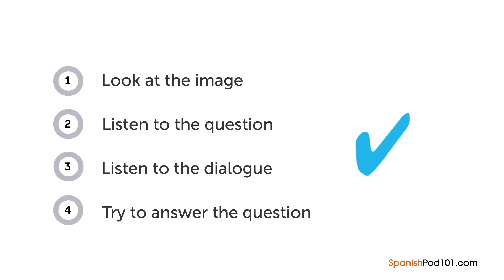Spanish Listening Practice - Talking About Medicines in Mexican Spanish